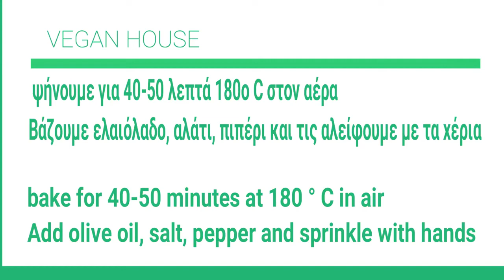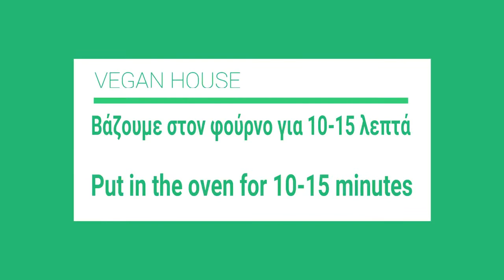Πατάτες φούρνου με τυριά 🌱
Roasted cheese stuffed potatoes - Πατάτες φούρνου με τυριά

Ingredients
2 potatoes, large, skin on
2 tablespoon(s) olive oil
500 g mushrooms, sliced
200 g tofu natural
100 g gouda cheese, sliced Vegan
100 g gruyere cheese, grated Vegan
1-2 tablespoon(s) thyme
100 g butter Vegan
salt
pepper

To serve

100 g strained yogurt Vegan
1 spring onion
thyme

Συστατικά
2 πατάτες, μεγάλες με τη φλούδα τους
2 κ.σ. ελαιόλαδο
500 γρ. μανιτάρια, σε φέτες
200 γρ. τοφου
100 γρ. γκούντα, Vegan
100 γρ. γραβιέρα, τριμμένο Vegan
1-2 κ.σ. θυμάρι
100 γρ. βούτυρο Vegan
αλάτι
πιπέρι

100 γρ. γιαούρτι στραγγιστό Vegan
1 φρέσκο κρεμμυδάκι
θυμάρι